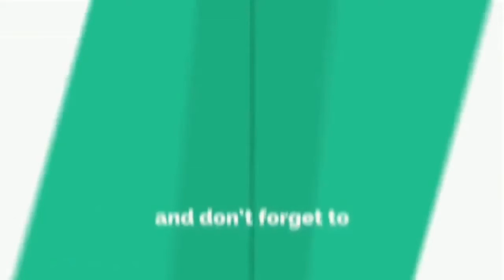வேலூர் மாவட்டத்தில் தொழில் துவங்குவோருக்காக ஆயிரம் கோடி கடன் வழங்க அரசு திட்டம்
வேலூர் மாவட்டத்தில் தொழில் துவங்குவோருக்காக இந்த ஆண்டு ஆயிரம் கோடி ரூபாய் கடன் வழங்க அரசு திட்டமிட்டுள்ளது  .